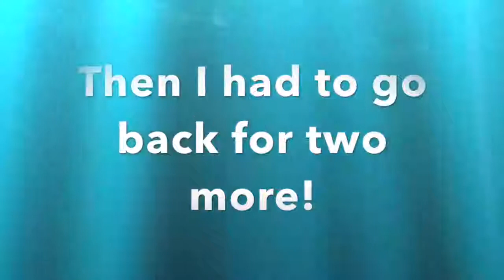Subnautica "P.R.A.W.N suit!" (Episode 13)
I Finally got the P.R.A.W.N suit now what to do next?!